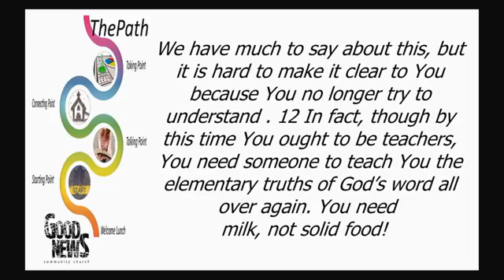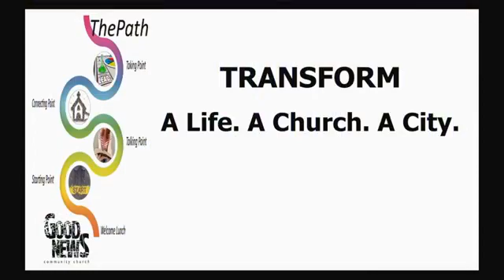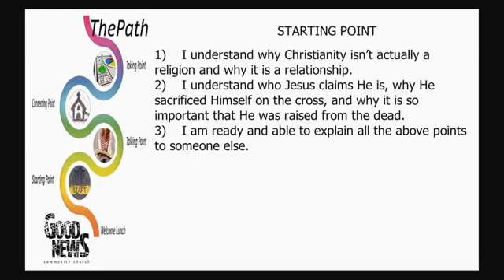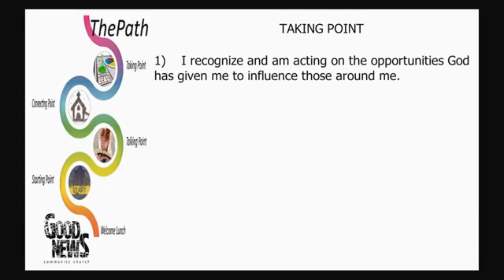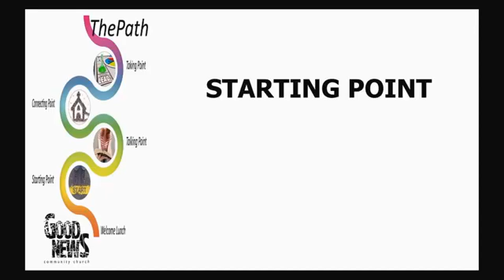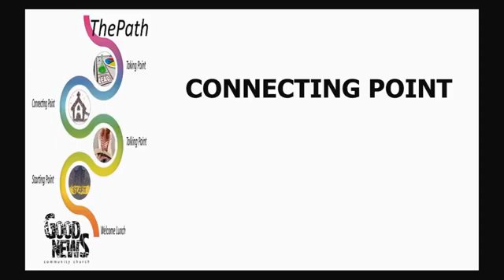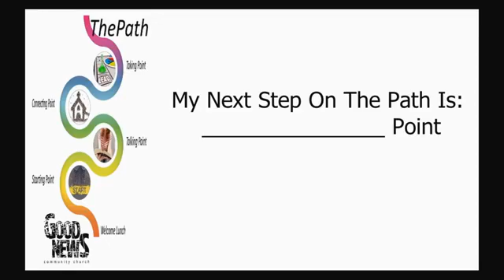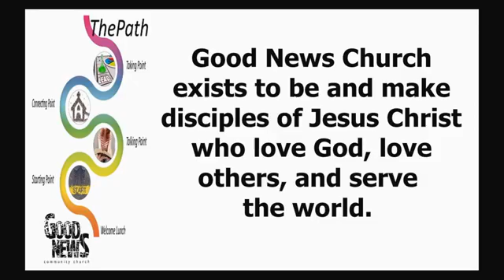The Path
Watching online is good, but live and in person is way, way better. We're in Broomfield, so if you're in the north Denver area, make plans to join us for worship service this Sunday -can you make it?

Good News Church exists to be and to make disciples of Jesus Christ who love God, love others, and serve the world.